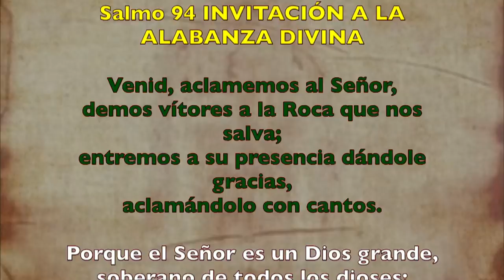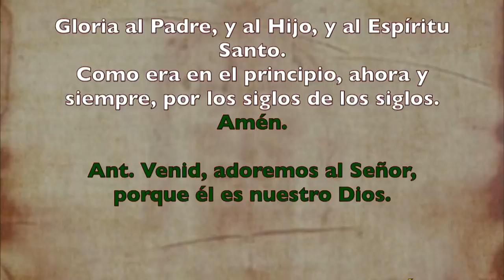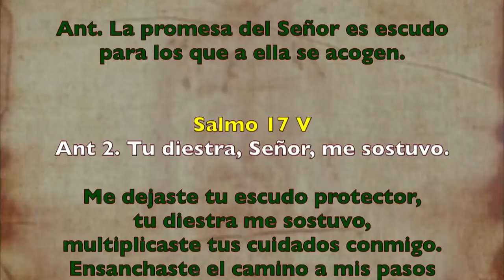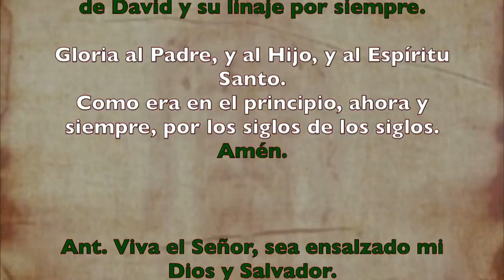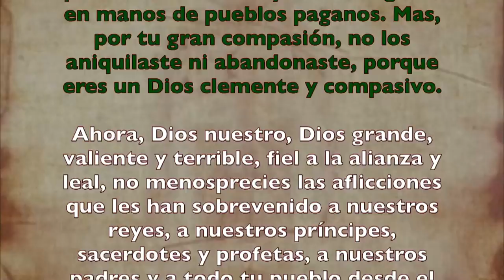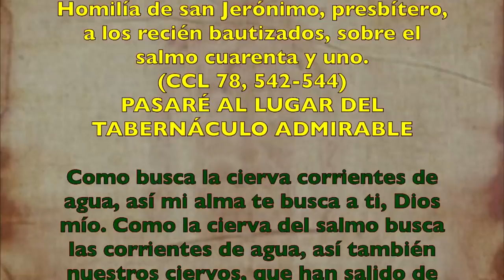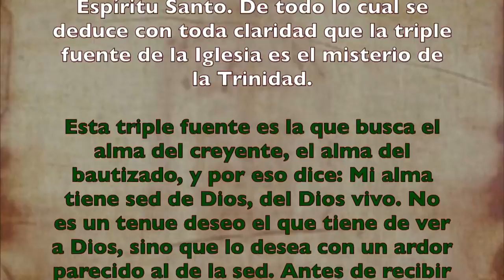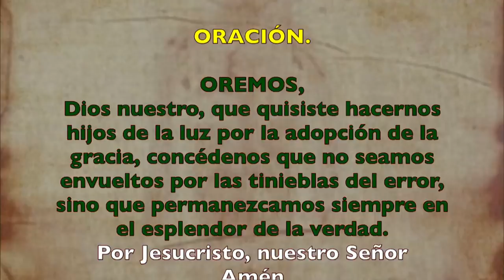Alimento Espiritual (Oficio de lectura) JUEVES 02 DE JULIO 2020 | Padre Sam | Producción Crisol